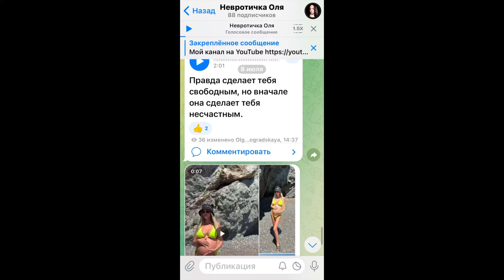Ценность быть мамой. Показываю Псков, Радиозавод, Коммунальная.